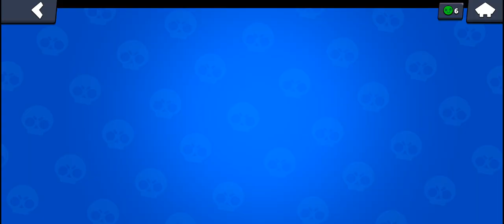New brawler playing Gem grab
Willow awaits me. All in collection soon in brawlstars.